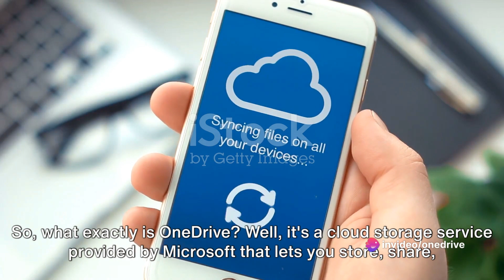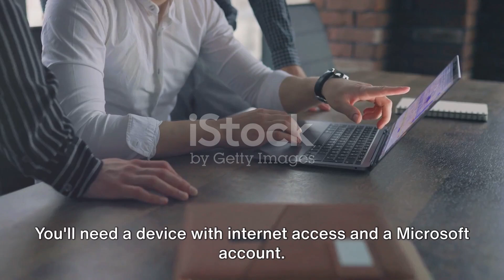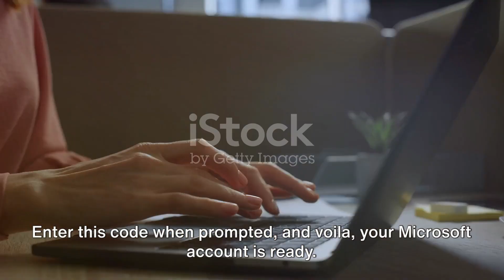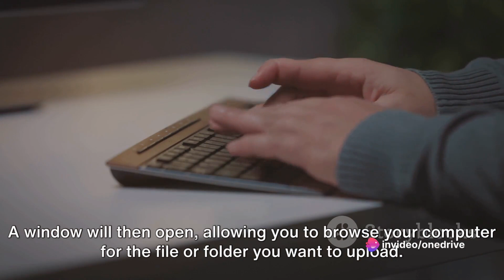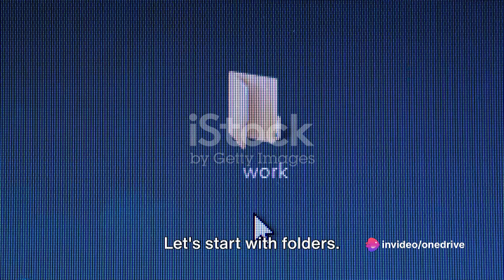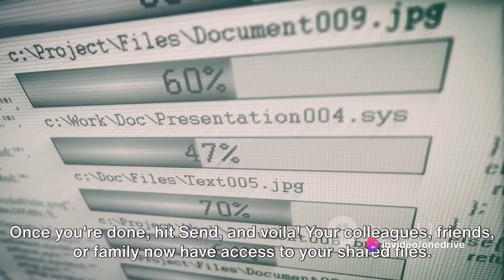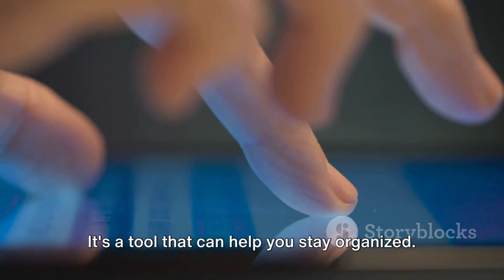Stay Organized with OneDrive Your Cloud Storage Solution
🌐 In today's digital age, staying organized and having access to your important files anytime, anywhere is essential. Join us in this enlightening video as we explore OneDrive, your ultimate cloud storage solution, and discover how it can revolutionize the way you manage and access your documents and data.

💼 OneDrive, a part of the Microsoft 365 suite, offers a seamless and secure way to store, share, and collaborate on your files. Whether you're a student, professional, or someone who simply wants to declutter their digital life, this video will show you the incredible benefits of using OneDrive.

📋 Here's what we'll cover in this organization and productivity guide:

1️⃣ File Storage and Sync: Learn how to store your files in the cloud and keep them in sync across all your devices.

2️⃣ Access Anywhere, Anytime: Discover how OneDrive ensures you can access your documents from your computer, smartphone, or tablet.

3️⃣ File Sharing and Collaboration: Explore the easy-to-use sharing features that allow you to collaborate with others in real-time.

4️⃣ Version History: Learn how to recover previous versions of your files, ensuring you never lose important changes.

5️⃣ Security and Privacy: Understand the robust security measures that keep your data safe and your privacy protected.

6️⃣ Organize Your Digital Life: Get tips on organizing your files and creating a structured digital environment.

7️⃣ OneDrive Mobile App: Discover the mobile app's capabilities for on-the-go access.

🌟 Whether you're a professional managing work documents or a student keeping track of assignments, OneDrive simplifies your life by providing a centralized, accessible hub for your files.

👍 If you found this video description intriguing, please give it a thumbs up, share it with your colleagues, friends, and fellow students, and subscribe to our channel for more tech tutorials, productivity hacks, and digital organization tips.

Thank you for joining us on this journey to stay organized with OneDrive!